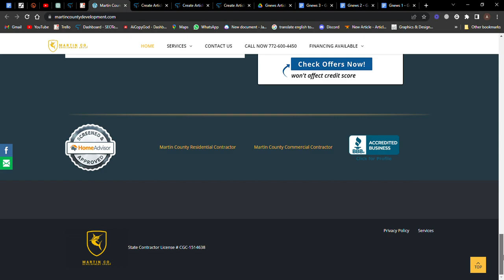Martin County Development Group